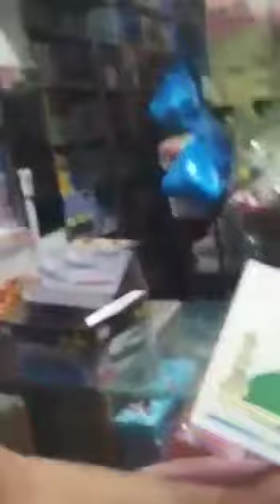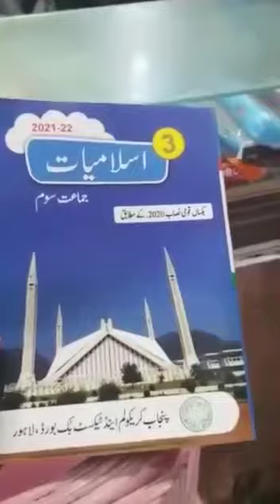October 30, 2021